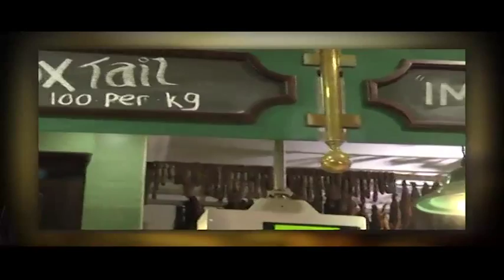The story of The Butcher Shop & Grill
From the age 5, he trained in meat at the elbow of his butcher father Dave and he trained in business alongside his savvy mother Fay. CNBC Africa's David Shapiro chats to The Butcher Shop & Grill's Alan Pick about the beginnings of this innovative family business, spanning over three generations, famed for its quality produce, extensive menu and separate butchery and deli and over 800 passionate staff globally.